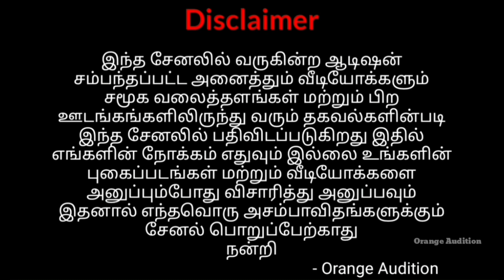Casting Call New Movie Audition|Tamil Audition|Tamil Cinema Chance|Orange Audition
AUDITION DETAILS

           CASTING CALL NEW MOVIE AUDITION

In this Channel Upload All Audition Videos are Taken from Social Media and Other Sites.So None of this our Intention.Please Verify and Send Your Photos Videos.Thus the Channel is Not Responsible for any Mishaps and Problem
                                                      - Orange Audition